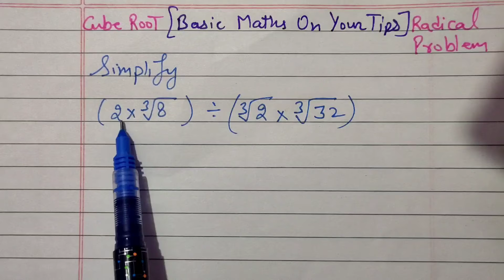Simplify cube Root Radical Problem | College Entrance Question